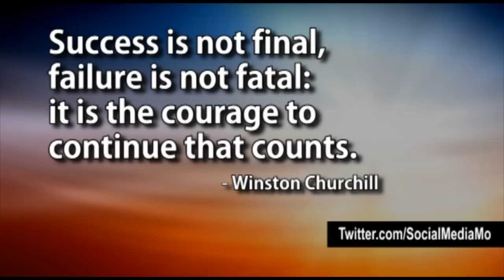"If You Can Dream It, You Can Do It" Amazing Motivational Quotes!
Success is comprised of many failures. Each failure presents the opportunity to quit but we are reminded by many others before us and around us, it's not an option. As Walt Disney said and demonstrated "If you can dream it, you can do it." Be encouraged today and don't give up on your dreams!